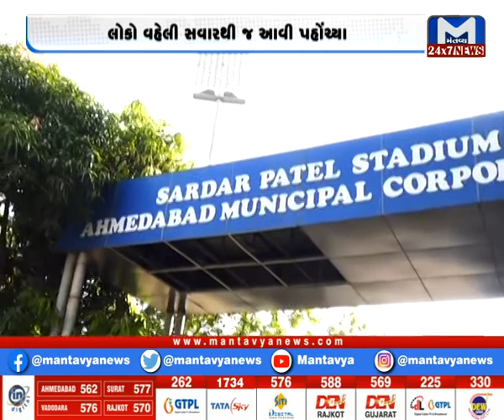Ahmedabad: સરદાર પટેલ સ્ટેડિયમ ખાતે ડ્રાઇવ થ્રુ વેક્સિનેશન કેન્દ્ર પર ભીડ | Drive Thru Vaccination